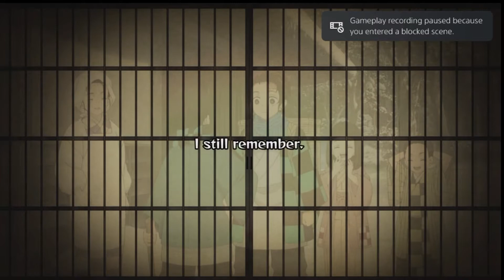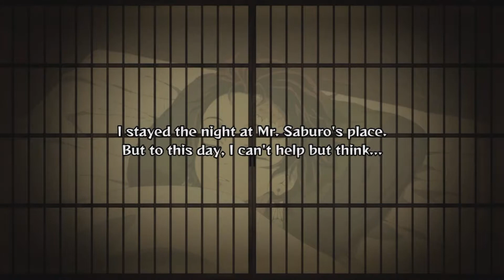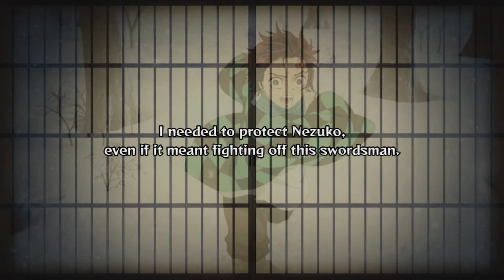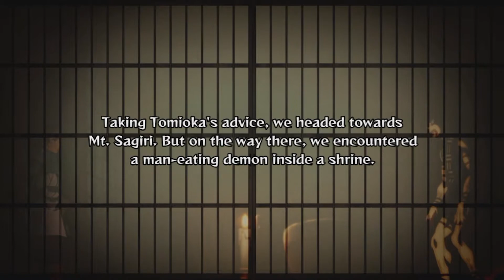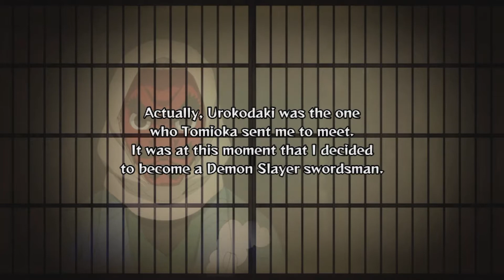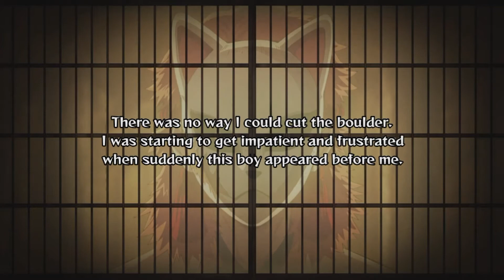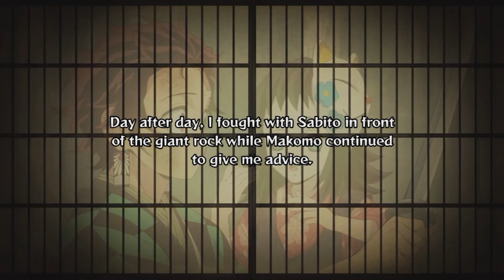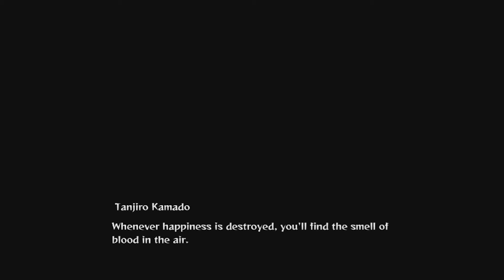Demon Slayer Hinokami Chronicles Episode 1: Prologue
The Demon Slayer gaming series in English Sub. Video is edited to tell the story in chronological order.